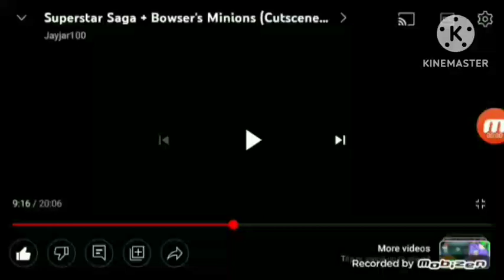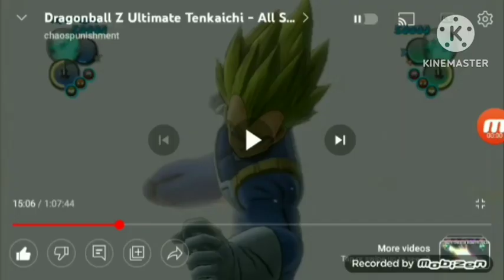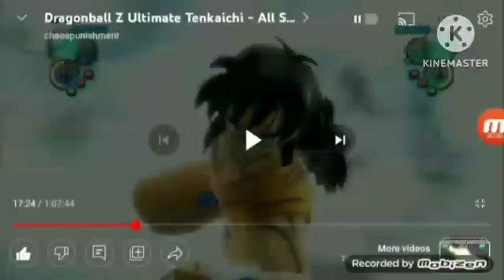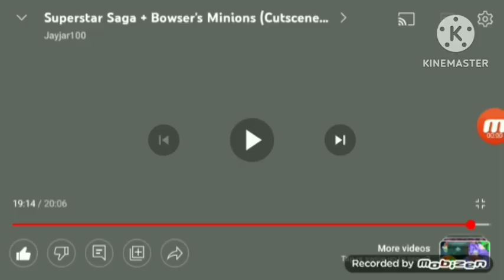Seelkadoom Mario and Luigi Superstar Saga part 3 (13+)